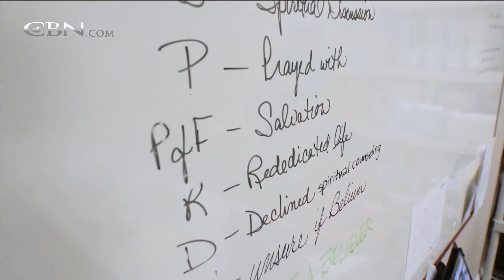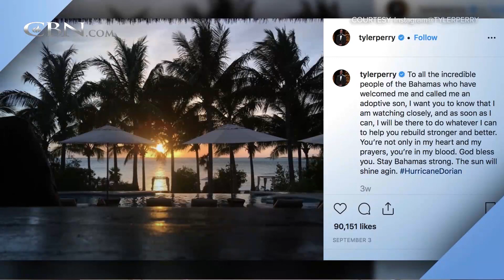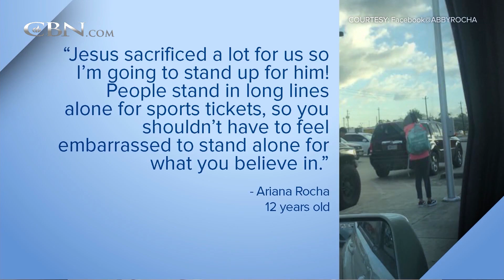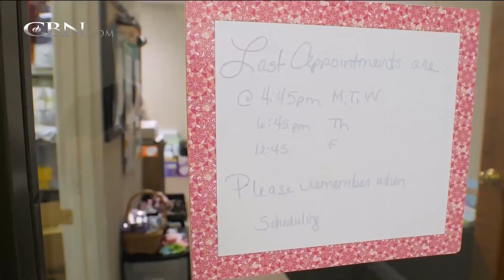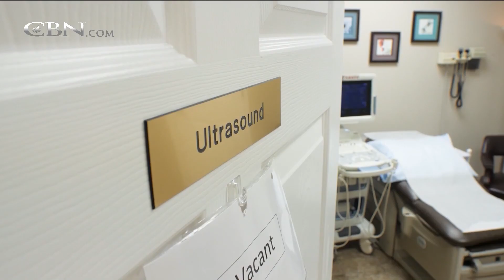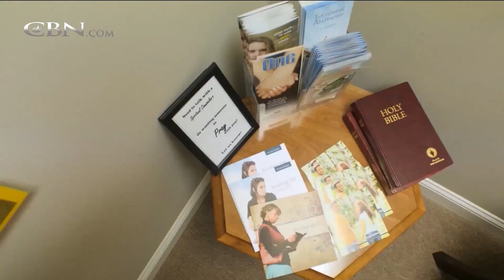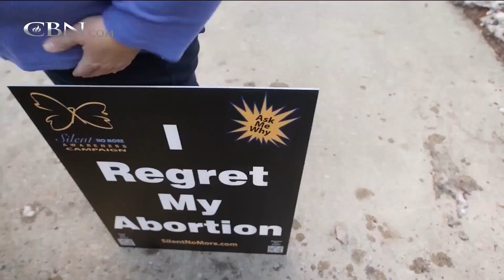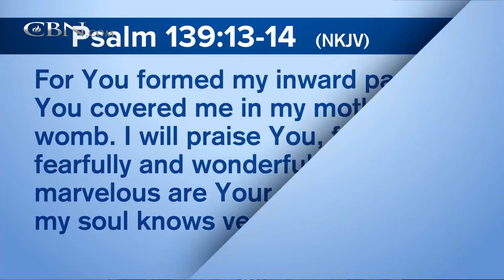Islam to Jesus | Full Episode | 700 Club Interactive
Pastor Derek Grier shares personal details from his journey of faith from Islam to Christianity and why it seems that God stops to help some people while bypassing others.